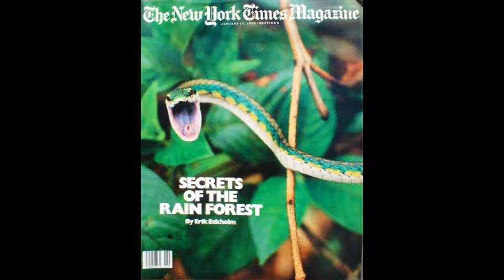Canopy Zipline and Ecotram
This is a history of the origin of the canopy zipline, and canopy tramways that have transformed the adventure tourism marketplace.  The canopy zipline originated as a method for studying the pollinator community found at the upper surface of a Costa Rican rainforest.  The system appeared on the cover of Scientific American magazine, Smithsonian, and numerous national and international publications, as well as Good Morning America.  A Rolex Award for Enterprise was given to Dr. Perry to develop the first canopy cableway at Rara Avis Costa Rica.  This was called the Automated Web for Canopy Exploration, which was also supported by the Institute of Current World Affairs.  Intense interest in AWCE prompted Perry (1991) to develop the Rain Forest Aerial Tram, the first "Ski Lift" cableway to be used to tour the canopy. Neither canopy ziplines nor Aerial Trams allow people to stop and watch nature.  Perry recently developed EcotramTM to allow people to gain a fuller appreciation of wildlife and ecosystems.